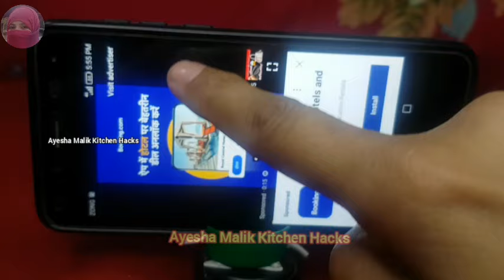Amazing Time Saving Kitchen Tips | 5 Kitchen tips that surprise women in cleaning | Tips and Tricks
"Ayesha Malik Kitchen Hacks " How are you today may Allah bless you with great Health and Wealth on my channel I will introduce you to lot of easy kitchen and Home ( Tips and Tricks) and money saving ideas no cost ideas.my videos are for those who want to learn some thing new while using their mobile and scrolling YouTube ideas tips and Tricks on my channel all your queries about (about home tips kitchen tips kitchen cleaning tips and tricks daily life problem solutions kitchen hacks home improvement tips useful tips money saving tips recycling) and save time for yourself to enjoy your life if you have any questions you can ask in comments box thanks my siblings for watching my vedio and giving me so much 💕 love.

I need your support  .thank you

Cleaning tips
Best kitchen & home tips and hacks
How to keep kitchen clean and organised ideas

Kitchen Tips and Tricks useful kitchen Tips everyday kitchen Tips kitchen tips and Tricks amazing kitchen Tips hacks for kitchen
10 best kitchen tips,
10 amazing kitchen tips
10 useful kitchen tips
5 best kitchen tips and tricks
kitchen ideas
smart kitchen Tips
kitchen tips